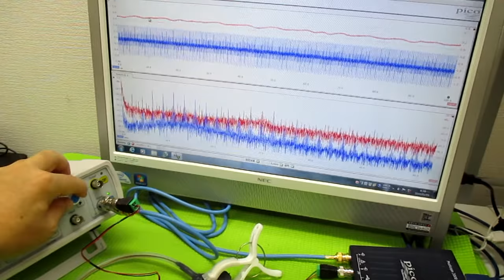オリジナル超音波実験 ultrasonic-labo